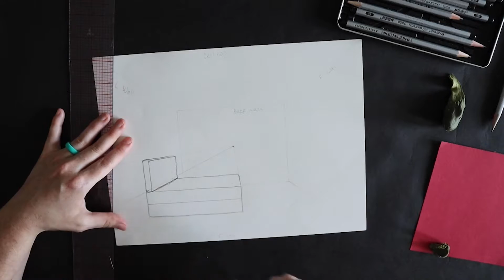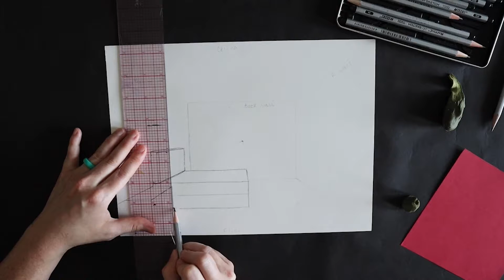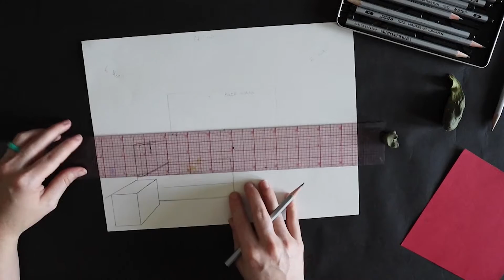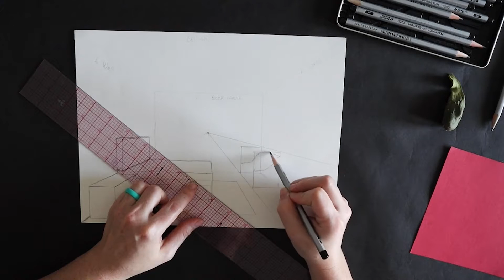One-Point Perspective: Hotel Room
This is an instructional video for middle school students to learn the process of drawing a one-point perspective room.